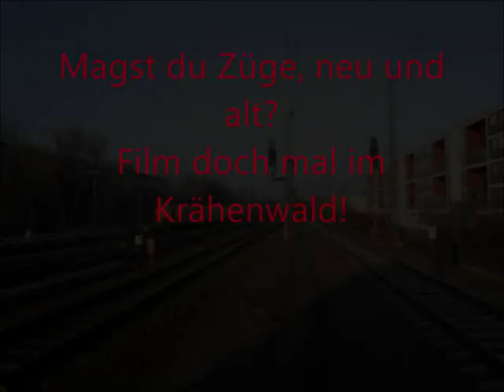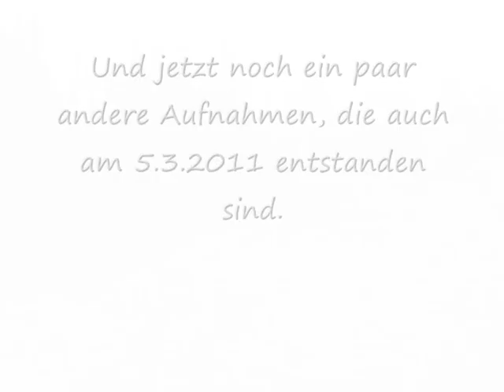Der Frühling Beginnt Teil 2 Magst du Züge neu und alt? Film doch mal im Krähenwald!